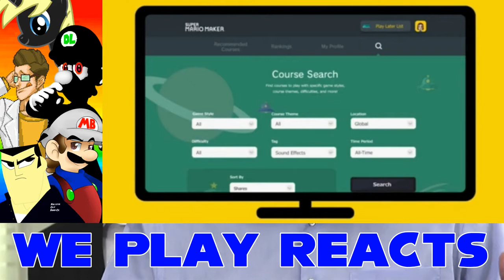We Play Reacts - Nintendo Direct 11.12.2015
We Play Reacts w/ 1UP, Mike, SH4E, DarkLuigi, & Rock

We watched Nintendo Direct 11/12/2015. BILL!